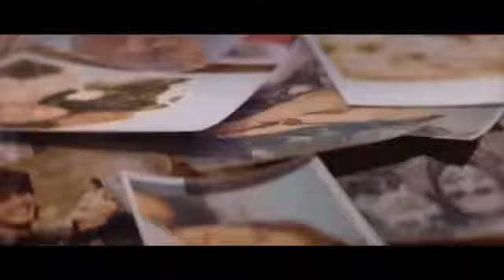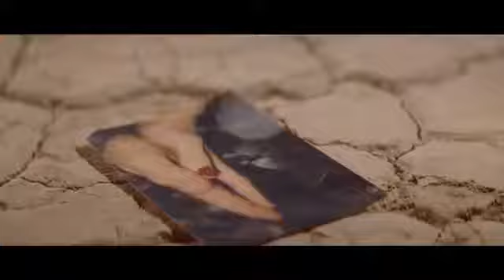Selena Gomez & The Scene - Un año sin lluvia ( al revés)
todos los vídeos serán sorpresa y al revés